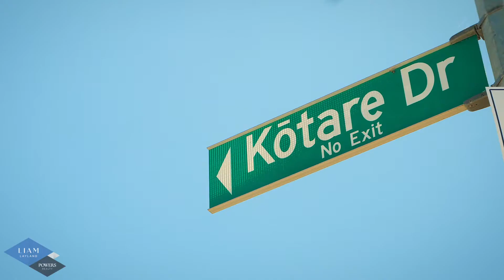2 Kotare Drive, Coastlands, Whakatane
What’s not to love about this beautifully presented four bedroom, two bathroom property home located in the heart of the newly developed Shaw Road subdivision.

Destined to be a forever home, the property boasts high specifications and a well thought out floor plan that is sure to please.

The home was built by Versatile homes just under two years ago and has approximately 8 years of the master build guarantee remaining.

With the cost of building at an all time high this a great opportunity to own a near new home that doesn’t require any more work and is move in ready.

In terms of proximity you have the HUB which is a 2 minute drive, Coastlands Beach which is a 5 minute drive and the Whakatane CBD which is only a 7 minute drive away.

To view the property please call me or attend one of the upcoming open homes listed below.